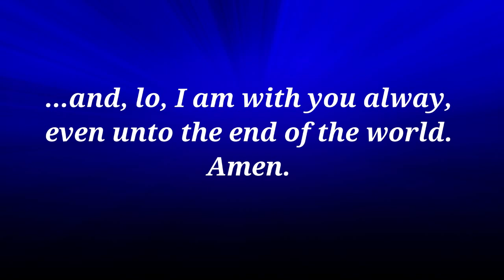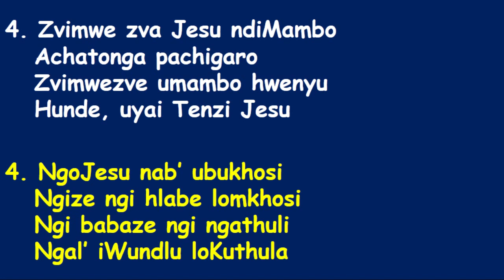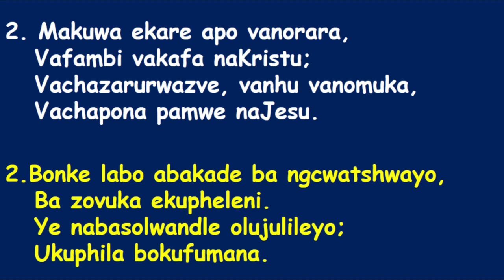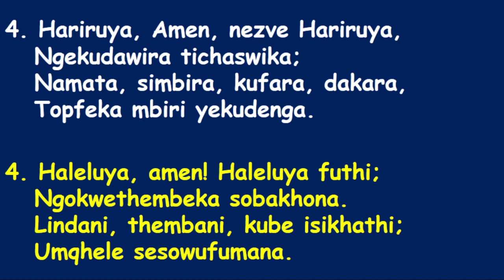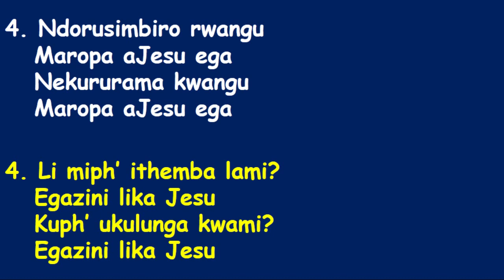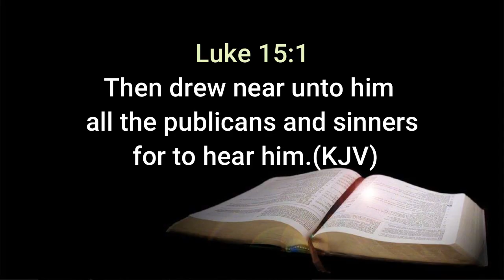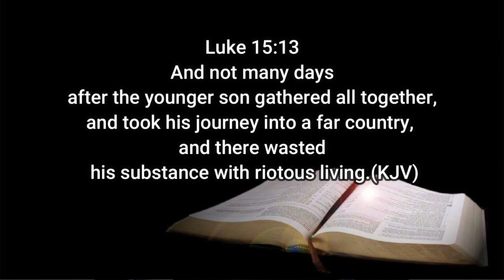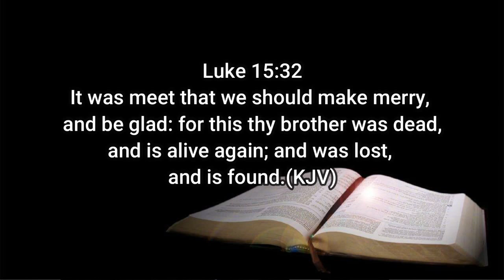Elder Nakunyada II Rudo rwa Baba Part 1 II 16 may 2020 II